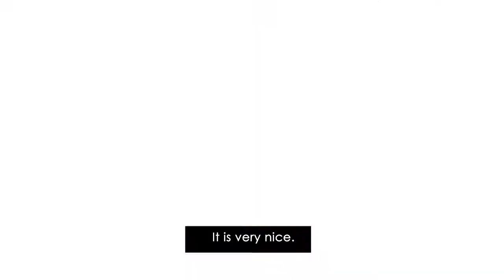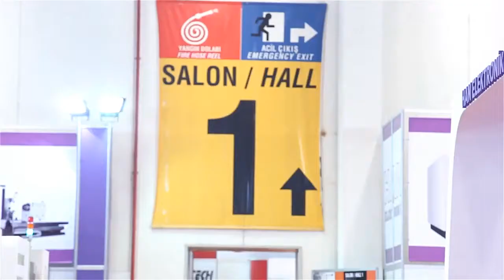Messe Trolley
Sie gewinnen Ihre Investitionen auf den Messen für die EXPO-BOX einfach zurück. Erprobtes, bewährtes, erfolgreiches Messe-Instrument.

Durch die Boxen machen Sie innerhalb und außerhalb der Messe Werbung für Ihr Unternehmen. Agieren Sie selbst wie Messesponsoren und erhöhen Sie dadurch die Bekanntschaft Ihrer Marke.

WIR NENNEN ES EXPO BOX

Wir nennen es den EXPOBOX Messetrolley. Wie der Name schon sagt, ist es eine transportable Box, welche Sie Ihren Besuchern und späteren Kunden, als wirkungsvolle Werbesache aushändigen können.

Die EPOBOX wird aus Pappe hergestellt und das Tragegestellt aus Kunststoff. Die Oberflächen der Box können nach jeglicher Art und Ihren Vorgaben mit Offsetdruck bedruckt werden.

Die Messebesucher können in der Box gesammelte Kataloge und Prospekte transportieren.
Je nach Modell bis zu 15kg.
Die EXPOBOX ist das ideale mobile Werbeschild.
Die Box ist ein Hingucker nach dem Besuch der Messe, auf dem Weg ins Hotel, in der Bahn oder am Flughafen.

Die EXPO BOX kann auf viele Arten und Orten eingesetzt werden.

U.a. auf Messen, Ausstellungen und Tagungen.